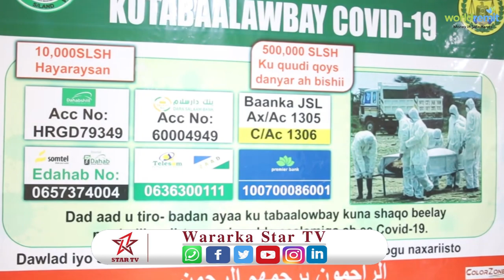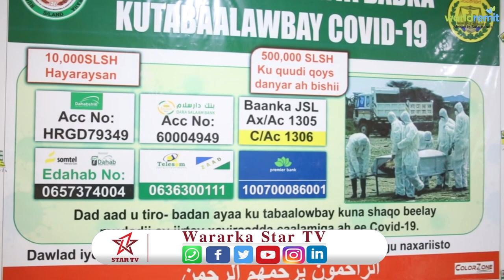Deg-Deg:- Gudida Taakulaynta Dadka Uu Saameeyay Xanuunka Covid-19 Ayaa Lagag Dhawaaqa Hargaysa